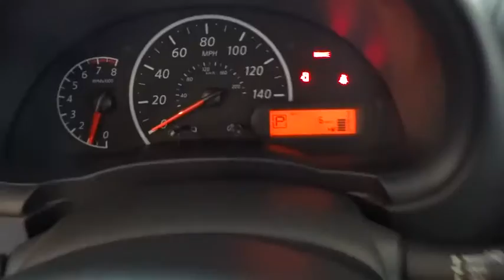2016 NISSAN VERSA Fresno, Bakersfield, Modesto, Stockton, Central California GL906056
2016 NISSAN VERSA

IPod/MP3 Input, Bluetooth, CD Player. FUEL EFFICIENT 40 MPG Hwy/31 MPG City! S Plus trim. Warranty 5 yrs/60k Miles - Drivetrain Warranty; AND MORE!br /br /KEY FEATURES INCLUDEbr /iPod/MP3 Input, Bluetooth, CD Player. Rear Spoiler, MP3 Player, Remote Trunk Release, Child Safety Locks, Steering Wheel Controls. br /br /VEHICLE REVIEWSbr /KBB.com's review says In addition to being inexpensive to own and operate, the Versa sedan offers excellent fuel economy and a truly spacious back seat.. Great Gas Mileage: 40 MPG Hwy. br /br /WHY BUY FROM USbr /Lithia Nissan of Fresno sells new and used Nissan cars, Nissan trucks & Nissan SUVs in Fresno, CA. We have a strong and committed sales staff with many years of experience satisfying our customers' needs. Feel free to browse our inventory online, request more information about vehicles, set up a test drive or inquire about financing! br /br /Fuel economy calculations based on original manufacturer data for trim engine configuration. Please confirm the accuracy of the included equipment by calling us prior to purchase. br /